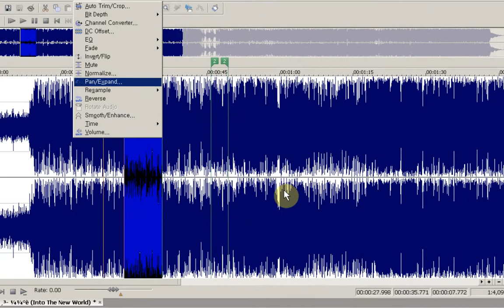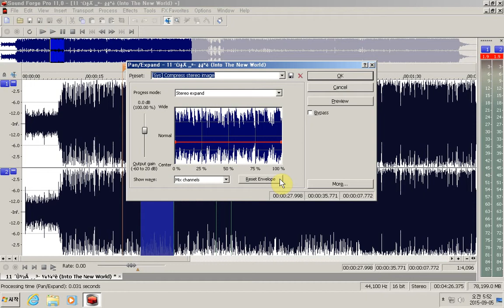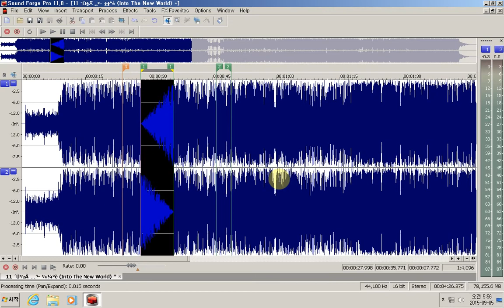사운드포지 11 제39강 - 패닝 효과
시각장애인을 위한 Sony Sound Forge Pro 11 동영상 강의

블로그에는 동영상과 함께 강의 요약과 보충 사항이 포스팅됩니다.